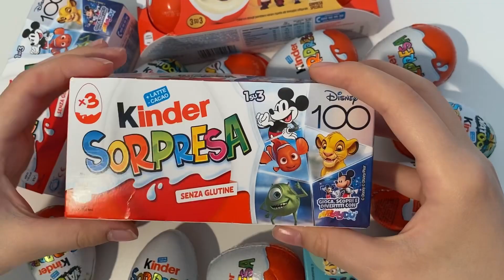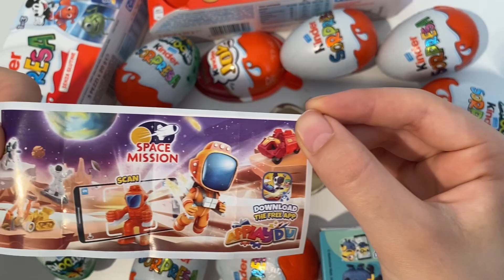Disney Kinder Surprise ASMR Unboxing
kindersurprise kinder disney disney Kinder surprise ASMR Unboxing video opening. We opened a Kinder surprise disney collection and showed the surprise inside. . ASMR is a fun and relaxing experience because it allows us to hear the natural sounds of the Opening. Unboxing is an anti-stress experience. The daily life of all of us is very hectic and stressful. We must try to fight the stress. sit back in your comfortable armchair with a cup of hot coffee and relax by watching disney Kinder Surprise ASMR Unboxing video. We recommend following a balanced diet. Chocolate contains a lot of sugar and should be consumed with caution